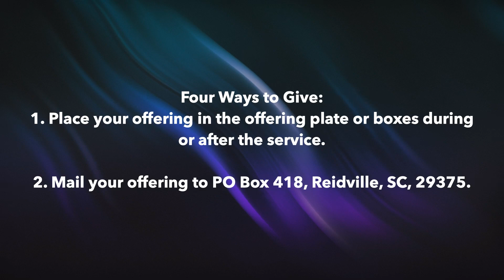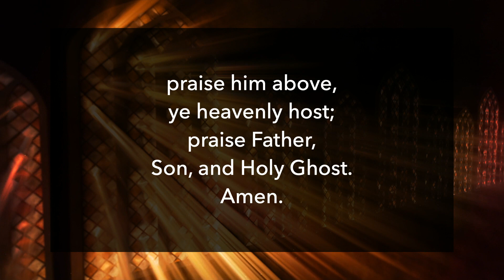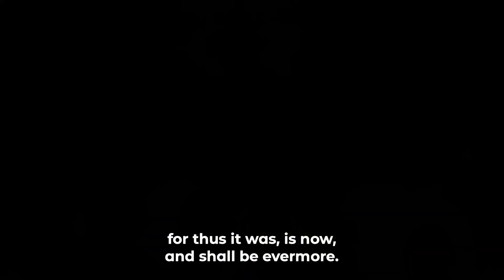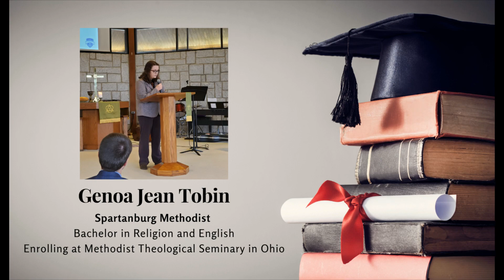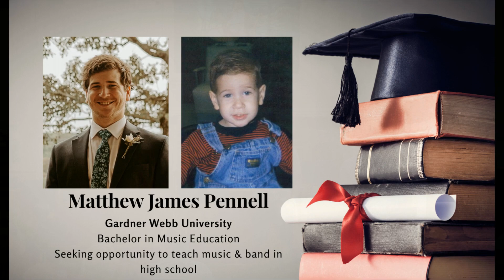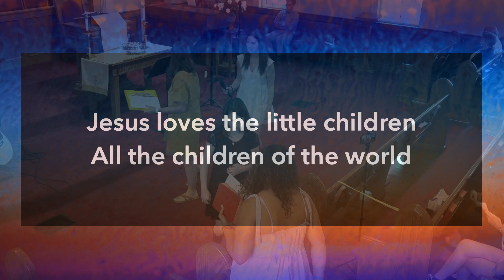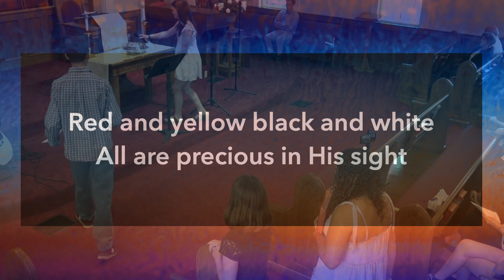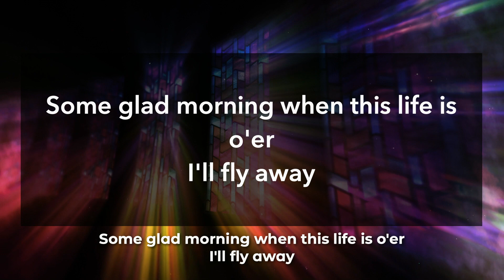Traditional Worship Service - May 22, 2022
We'd love to connect with you through Facebook, YouTube, or our website!

We'd love to connect with you!

Sharon United Methodist Church is located in Greer, SC. Services are available weekly with the goal of making disciples and making a difference in your life.